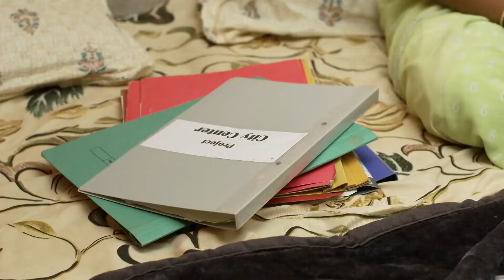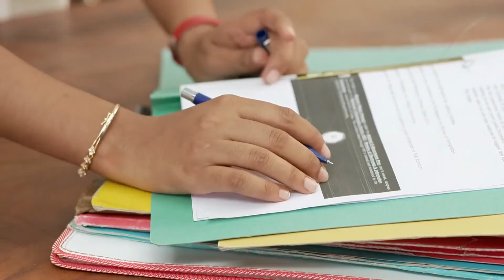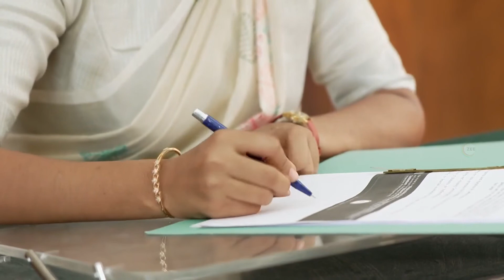Appi Amchi Collector - Week In Short - 21-5-2023 - Aparna, Arjun, Suresh - Zee Marathi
Show Name : Appi Amchi Collector
Producer/Star Cast : Shweta Shinde ,Sanjay Khambe Shivani Naik,Neelam Wadekar,Sunil Shetye,Santosh Patil,Sunil Dongar,Rishab Kondavar